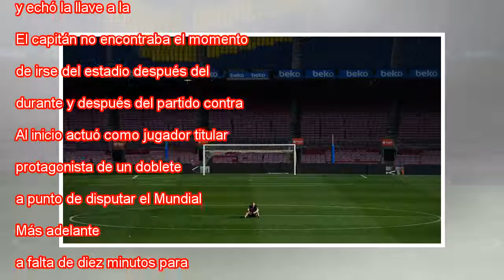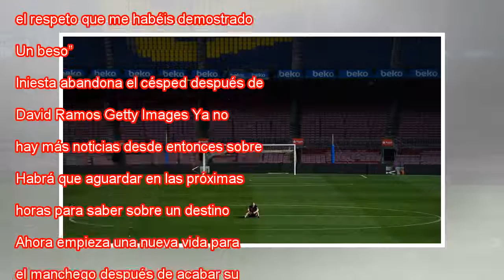La soledad agradecida de Iniesta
Iniesta, este domingo, solo en el centro del campo, después del partido contra la Real y los homenajes. DAVID RAMOS (GETTY IMAGES) / VÍDEO: ATLAS Andrés Iniesta cerró de madrugada su taquilla como futbolista del Barça y echó la llave a la puerta del ...